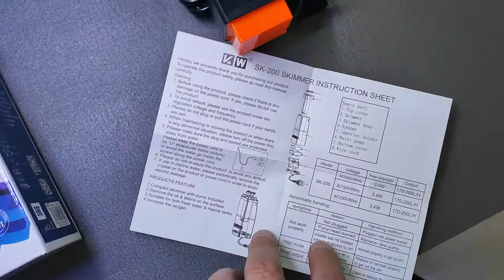Скиммер внутренний KW Zone Dophin SK-200